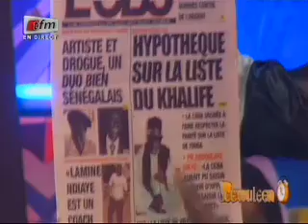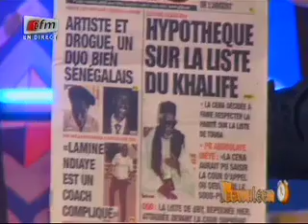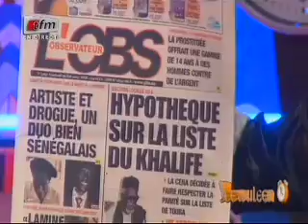Yeewu Leen - 09 mai 2014 - Présentation avec Pape Cheikh Diallo